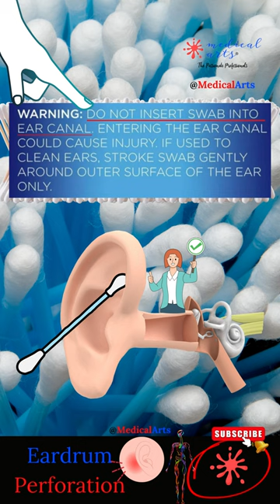Eardrum Perforation 🥁 Cotton Swab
Understanding Eardrum Perforation: Causes, Symptoms, and Treatments
The human ear is a marvel of biological engineering, delicately balancing the roles of hearing and equilibrium. At the heart of this system lies the eardrum, or tympanic membrane, a thin layer of tissue that plays a critical role in hearing. However, this vital component is also susceptible to injury, leading to what is known as eardrum perforation. This article delves into the causes, symptoms, and treatments of eardrum perforation, providing valuable insights for those interested in the resilience and vulnerabilities of the human body.

What is Eardrum Perforation?
Eardrum perforation refers to a tear or hole in the tympanic membrane. This condition can range from minor punctures to larger tears, affecting hearing and the ear's natural defence against infections. Understanding the intricacies of this condition is essential for preventing further complications and promoting ear health.

Causes of Eardrum Perforation
The causes of eardrum perforation are as diverse as they are fascinating, highlighting the delicate balance required to maintain ear health. They include:

Infections: Middle ear infections (otitis media) can increase eardrums' pressure, leading to rupture.
Trauma: Direct trauma, such as a severe blow to the ear or even the improper use of objects like cotton swabs, can cause perforation.
Barotrauma: Rapid changes in air or water pressure, often experienced during flying or scuba diving, can stress the eardrum to the point of tearing.
Acoustic Trauma: Exposure to extremely loud sounds, such as explosions or loud machinery, can also damage the eardrum.

Symptoms to Watch For
The symptoms of eardrum perforation are as clear as they are concerning, signalling the need for prompt medical attention. They include:

Hearing Loss: Even a tiny perforation can significantly affect one's hearing ability.
Ear Pain: This can either be sudden and sharp or a dull, persistent ache.
Otorrhea: Discharge from the ear, which may be clear, bloody, or purulent, indicating an infection.
Tinnitus: Ringing or buzzing noises in the ear are familiar with eardrum issues.
Vertigo: Some individuals may experience dizziness or a spinning sensation.

Diagnosing Eardrum Perforation
Diagnosis typically involves a thorough examination by an ENT specialist, who may use an otoscope to get a detailed view of the eardrum. In some cases, audiometry tests are also conducted to assess the extent of hearing loss.

Treatment Options
Treatment for eardrum perforation varies depending on the severity and cause of the perforation:

Observation: Many small perforations heal independently within weeks to a few months. During this time, it's crucial to keep the ear dry and monitor for signs of infection.
Medication: Antibiotics may be prescribed to prevent or treat infections. Pain relievers can also help manage discomfort.
Surgical Repair: For larger perforations or those that do not heal on their own, a procedure known as tympanoplasty may be recommended. This involves repairing the eardrum with a patch or graft of tissue.

Prevention and Ear Health
Preventing eardrum perforation essentially involves protecting the ear from injuries and infections. Avoid inserting objects into the ear, maintain good ear hygiene, and promptly seek ear infection treatment. When flying or diving, practicing pressure-equalizing techniques can help manage barotrauma.

A Note on the Marvel of Healing
The human body's ability to heal is remarkable, and the eardrum is no exception. Many who experience eardrum perforation recover fully with their hearing intact. It's a testament to the human body's resilience and the advanced treatments available today.

In conclusion, while eardrum perforation can be a daunting experience, understanding its causes, symptoms, and treatments can empower individuals to seek the care they need. By promoting awareness and prevention, we can all play a part in safeguarding this crucial aspect of human health and well-being.

For more free resources, you can find us:

Facebook MedicalArtsOfficial
Instagram MedicalArtsOfficial
TikTok MedicalArts